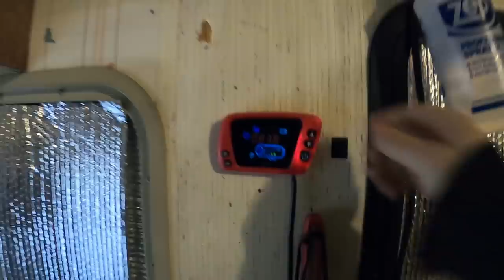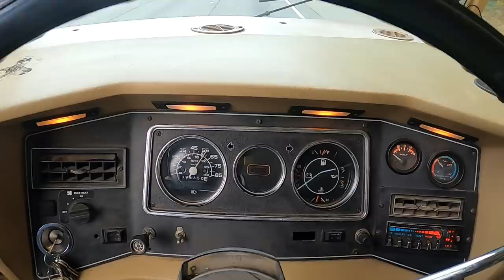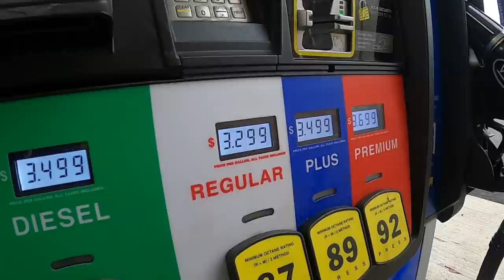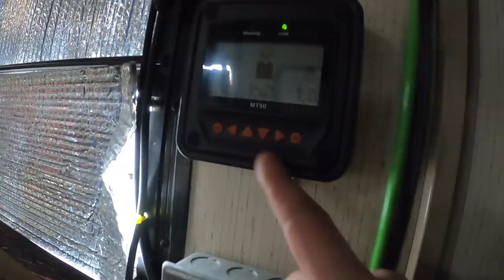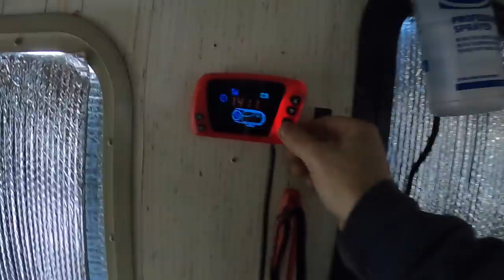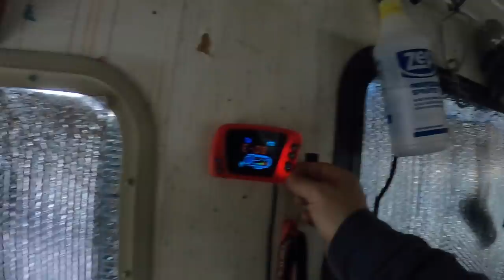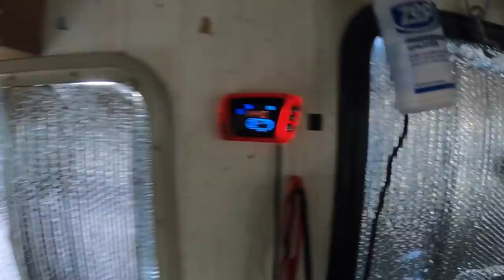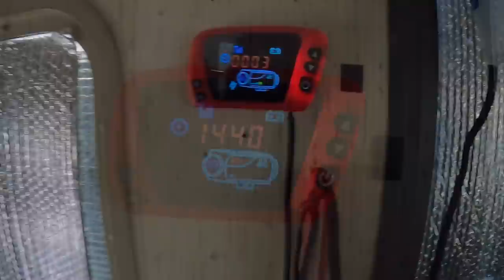Foggy Boondocking & Walmart RV's Camping